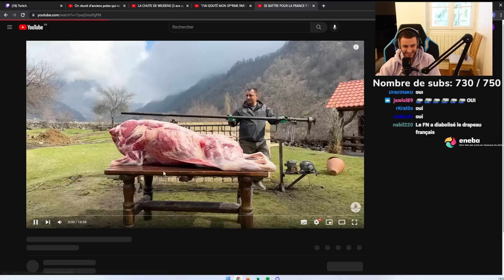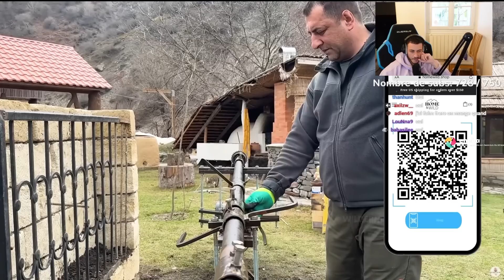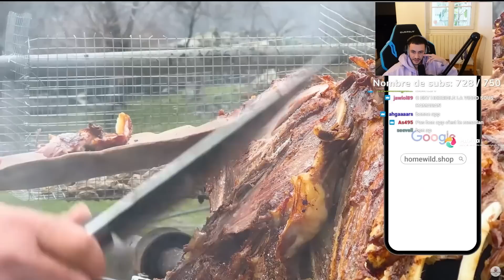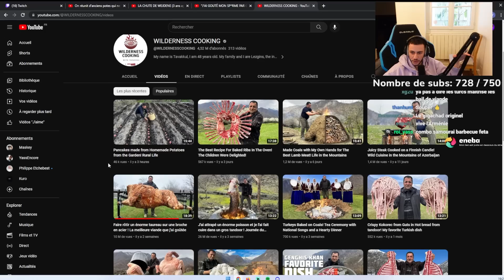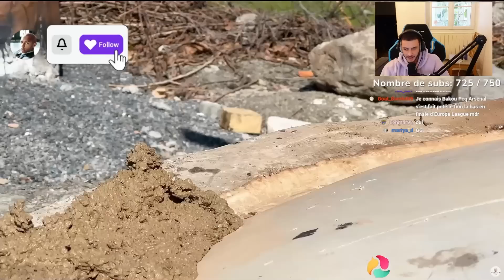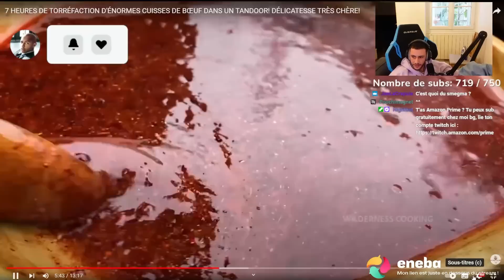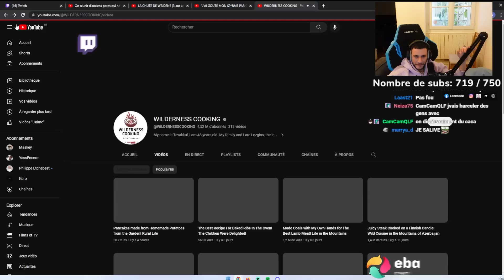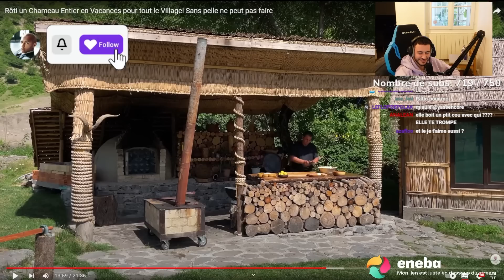YassEncore REACT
VIENS ME SUIVRE SUR TWITCH